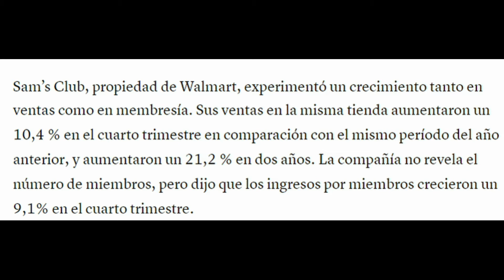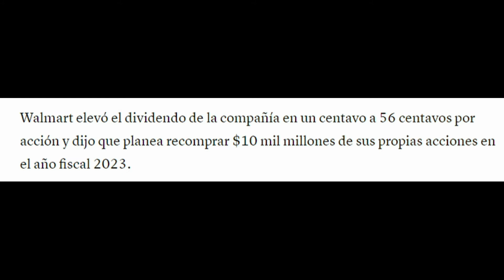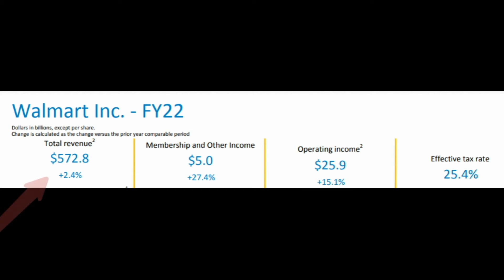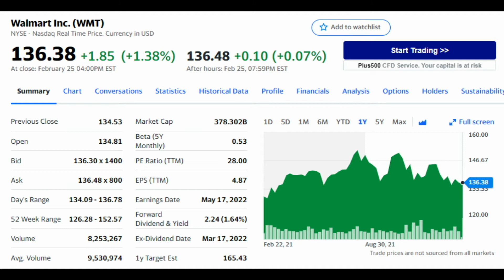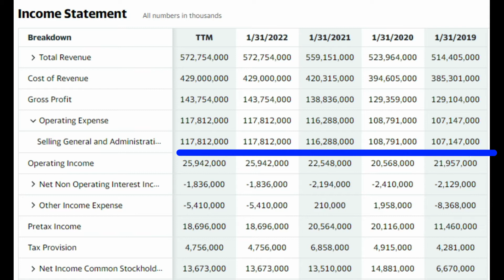Walmart Anuncio Su Q4 Del 2021... Como Le Fue Durante 2021? Analisis de Walmart 2022 (WMT)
2. Dale Clic a la Campanita